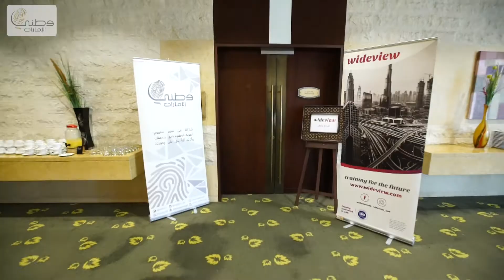Tollerance Workshop @ The H hotel Dubai